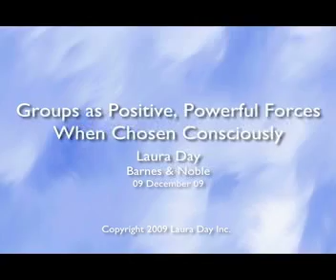Laura Day - Groups as Positive, Powerful Forces when Chosen Consciously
In this video, Laura Day talks about how groups are vital to getting at your blind spots and how they can help you train your intuition and create an amazing, supportive community when chosen consciously. It is an excerpt from Laura's free monthly Barnes & Noble workshop in New York City. To find out more information, you can visit her